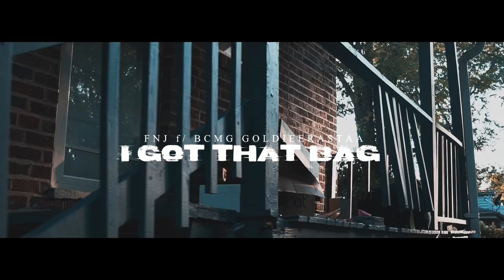Fnj f/ BCMG Goldiee Rastaa - I Got That Bag ( Official Video ) Shot